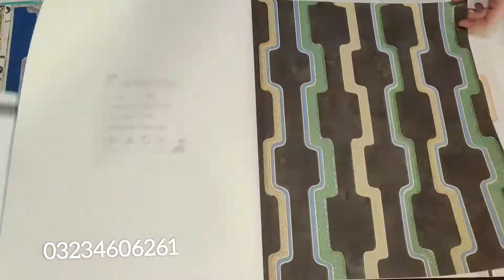New arrivals wallpapers